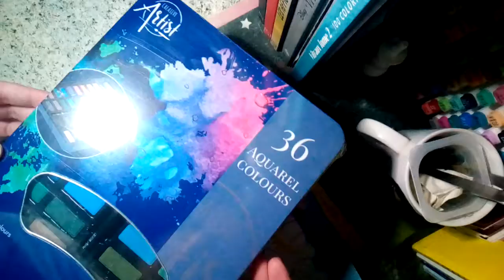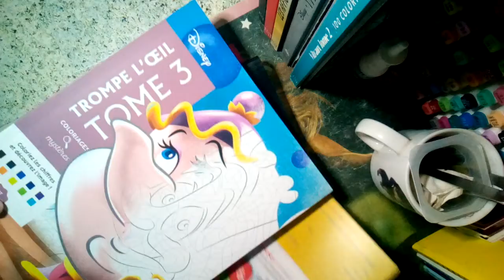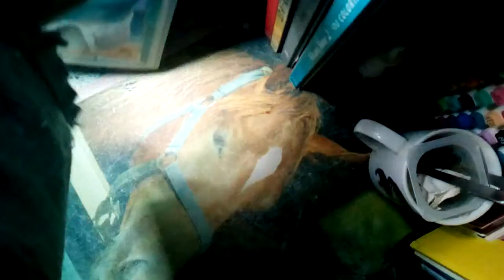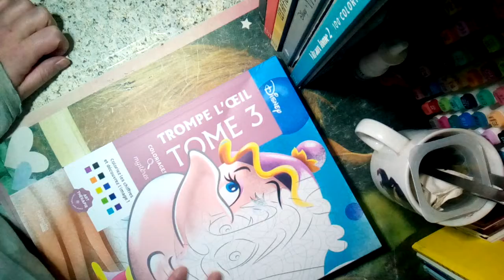cc vidéo petit achat ....